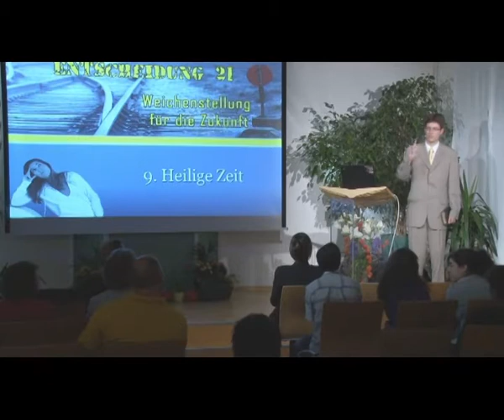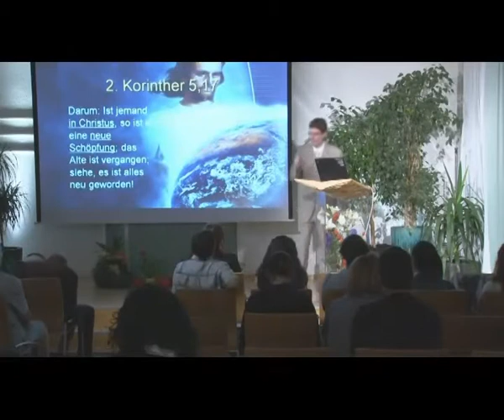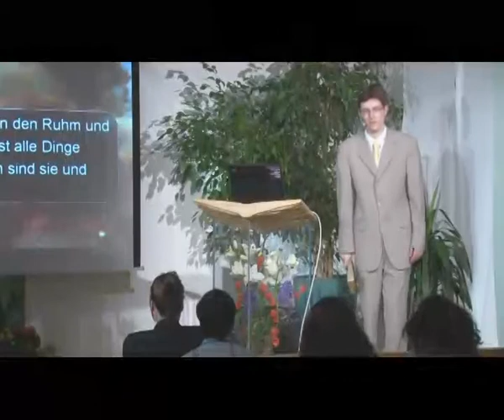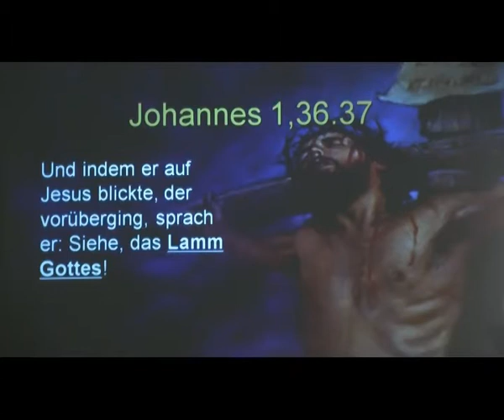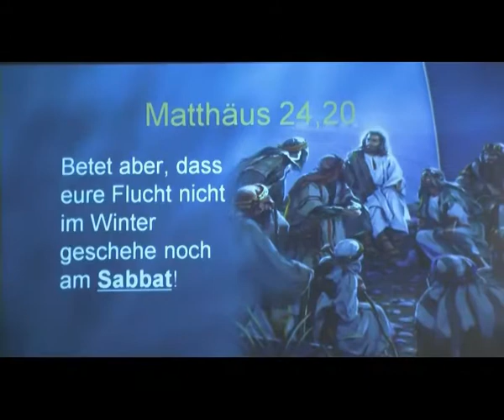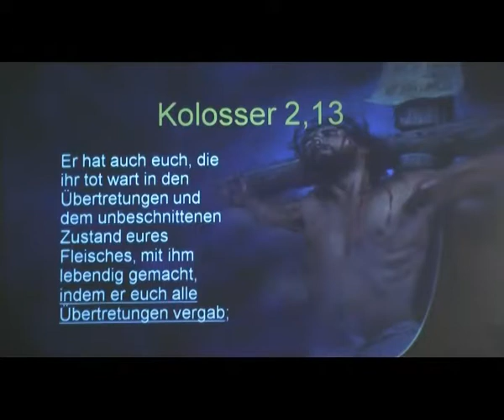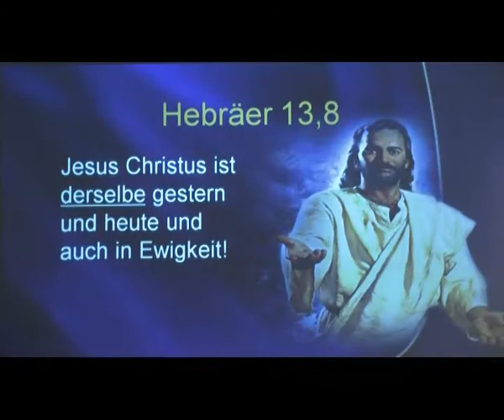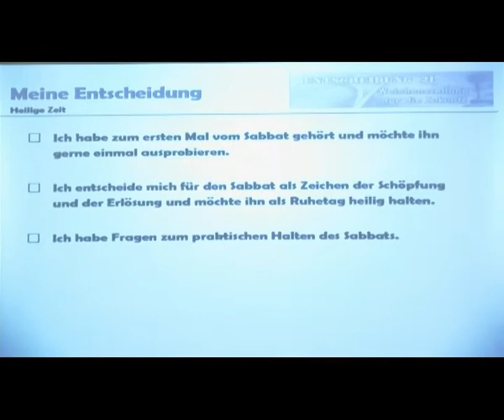Entscheidung 21 (9) - Heilige Zeit